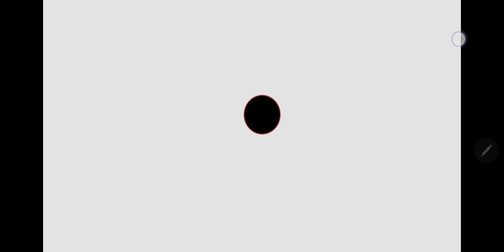KIBHO లో KYC చేయాలా || లాభామ, నష్టమా || MG KIBHO INFO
👉🏾మీ క్రింది వరకు చేరవేయండి🤩